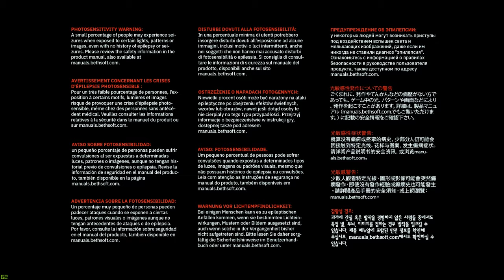Play it or leave it